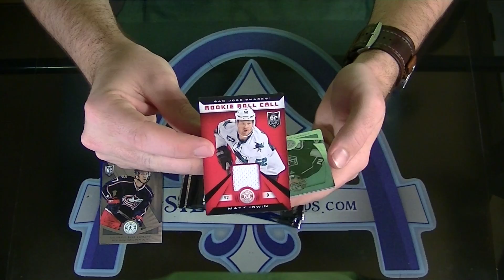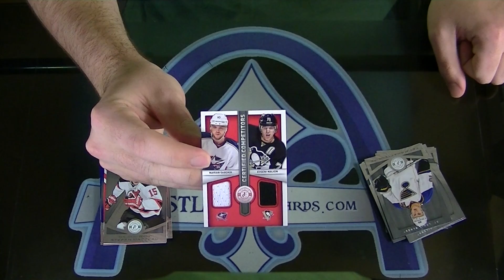2013-2014 Panini Totally Certified Hockey FREE Personal Box Break for nicholas90